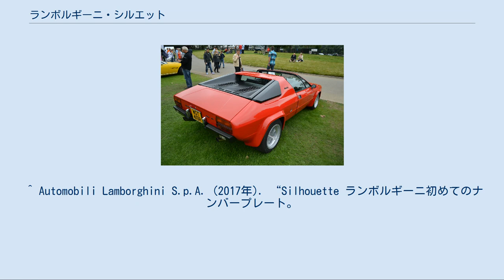ランボルギーニ・シルエット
シルエット（Silhouette ）は、イタリアのランボルギーニが製造・販売していたスポーツカーである。
正式名称はシルエットP300。
 シルエット（リア） シルエットは、当時最大のマーケットであったアメリカ市場における販売拡大を狙った「ウラッコ」のオープン・バージョンである。
1976年3月のジュネーブモーターショーにおいて初披露された。
 ロセッティが所有する経営管理体制において、新たにチーフ・エンジニアとなったフランコ・バラルディーニは、このニュー・モデルに（当時の）現代的なルックスを与えるためには50パーセント扁平タイヤ「ピレリP7」を採用するのが最善の策と考えたらしい。
ホイールのスタイリングについては、カロッツェリアの「ベルトーネ」による1974年のコンセプト・モデル「ブラーボ」において示したものが実現した。
 エンジンについては「ウラッコ」と共用の3.0L水冷V8DOHCエンジンをMRレイアウトで搭載しているが、出力が上げられて260馬力/7,800rpmとなっている。
最高時速は260km/hで、0-100km/h加速は6.5秒。
 ボディのスタイリングについては「ウラッコ」のボディに「ベルトーネ」によって手が加えられ、フロント・スポイラーとオーバーフェンダーを追加して「ウラッコ」とは違う印象を与えるスタイリングに成功した。
「ウラッコ」の+2座席は取り外され、ルーフはタルガトップとされた。
 「ウラッコ」においてはアバンギャルドな配置であったメータ類は常識的なものに改められた。
右ステアリング車両も存在する。
 1979年まで生産が続けられ、総生産台数は53台。
 ^ 「ランボルギーニ シルエット」『ランボルギーニのすべて』三栄書房〈モーターファン別冊 名車アーカイブ〉、2013年、68-69頁。
 ^ 「シルエットとカウンタックLP400S」『ランボルギーニ』ネコ・パブリッシング〈ワールド・カーガイド〉、1995年、110-114頁。
 ^ 小川フミオ (2018年10月22日). “1970年代のランボルギーニの独自性を象徴したシルエット”. 朝日新聞デジタル. 2018年10月25日閲覧。
 ^ Automobili Lamborghini S.p.A. (2017年). “Silhouette ランボルギーニ初めてのナンバープレート。
” (日本語). 2018年11月1日閲覧。